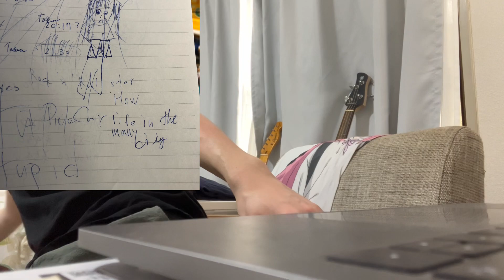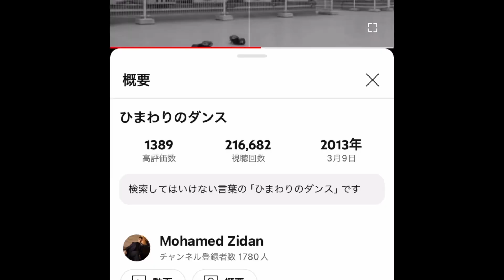見ないでください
私は犯罪者を操ったかもしれない。